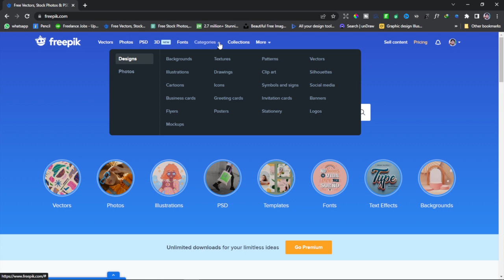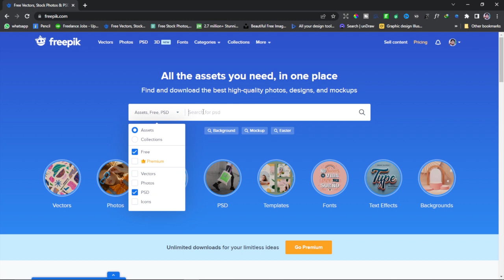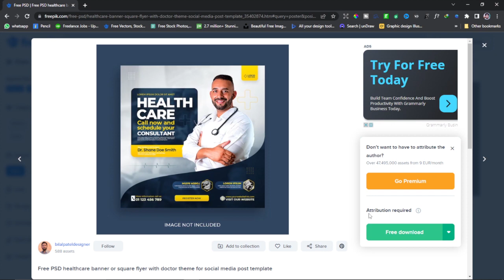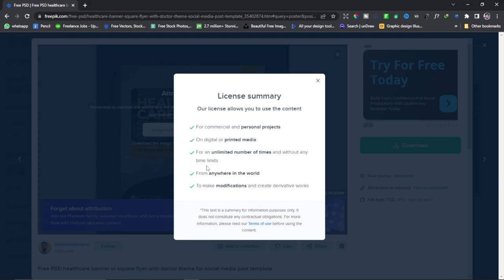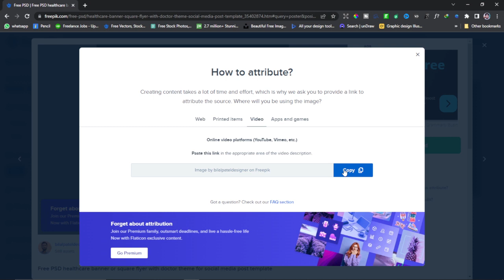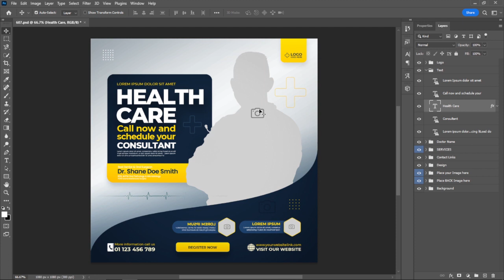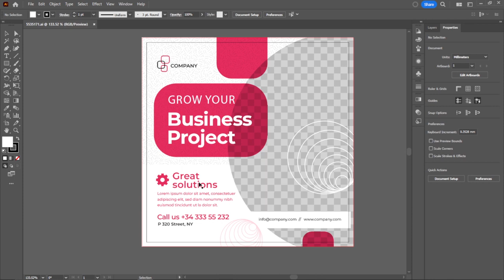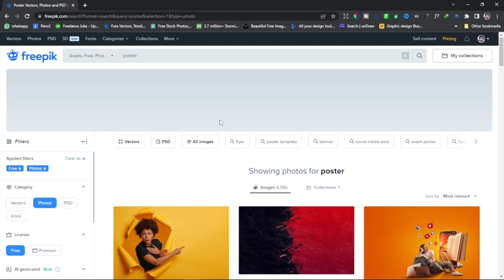How to Use Freepik PSD and Vector Files in 2023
Welcome to our YouTube tutorial on how to use the most of Freepik's amazing PSD and vector files in 2023!
In this comprehensive guide, I'll walk you through the step-by-step process of utilizing Freepik's vast collection of high-quality PSD and vector graphics to elevate your design projects to the next level. Whether you're a seasoned designer or a beginner, I've got you covered!

What you will learn:

Introduction to Freepik and its PSD & Vector Files:
Discover the power of Freepik's extensive library and how it can inspire your creativity in 2023.

Navigating Freepik's User-Friendly Interface:
I'll guide you through the platform's updated interface, making your search for the perfect PSD or vector asset a breeze.

Understanding PSD and Vector Files:
Learn the differences between PSD and vector files, and when to use each type in your design projects.

Downloading PSD Files: Tips and tricks
Master the art of downloading PSD files, including useful tips on customizing layers and optimizing for various projects.

Working with Vector Files: A Comprehensive Guide
Unleash the potential of vector files with our detailed tutorial on editing, scaling, and adapting these versatile resources.

Advanced Techniques for PSD Editing:
Take your design skills up a notch with our advanced tips for manipulating and enhancing PSD files.

 Integrating Freepik Assets in Software:
Learn how to seamlessly integrate Freepik PSD and vector files into popular design tools like Adobe Photoshop, and Illustrator.

Freepik PSD Files
Freepik Vector Files
Freepik Icons
Freepik Fonts
Freepik photos

Chapters:
00:00 Intro
02:02 Freepik Interface
03:36 How to find PSD Files
04:49 Download PSD File
06:26 Edit PSD in Photoshop
08:15 how to find Vector Files
08:42 Edit Vector file in Illustrator